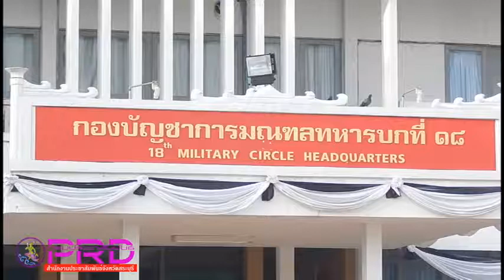มทบ 18ถวายราชสดุดีเฉลิมพระเกียรติเนื่องในโอกาสวันเฉลิมพระชนมพรรษา 12 สิงหาคม 2560 doc